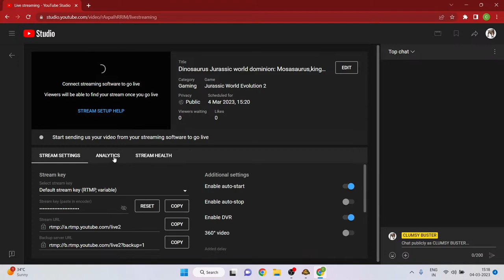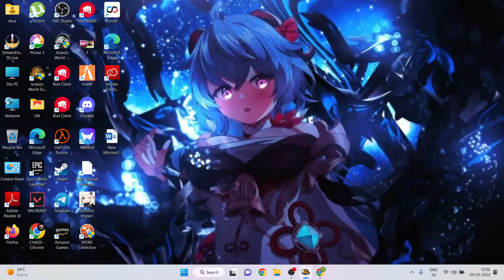Choose the Right Mystery Drink Bottle with Elephant Mammoth Gorilla Cow Hippo Max Level LONG LEGS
An Original Jurassic Story
Immerse yourself in a compelling and original Jurassic World narrative set after the Earth-shattering events of Jurassic World: Fallen Kingdom. Lead efforts to control, conserve and contain dinosaurs as you work alongside iconic characters from the films, including Dr. Ian Malcolm (Jeff Goldblum) and Claire Dearing (Bryce Dallas Howard).

Create your own Jurassic World
Take control with deeper management tools and creative options. Construct and customise new buildings and flex your managerial muscle across never-before-seen locations ranging from dense forests to rocky deserts. Rescue and bioengineer more than 75 prehistoric species, including highly requested flying and marine reptiles , and watch them seek territory, fight and interact with staggering realism